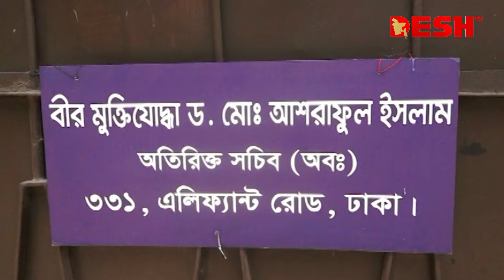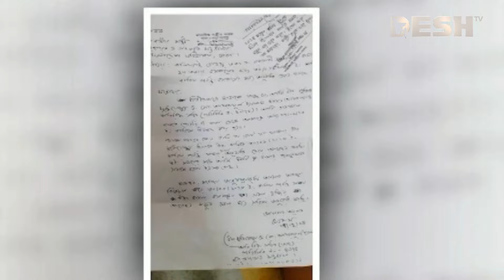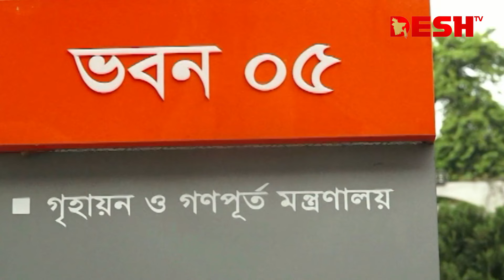অবসরের ৫ বছর পরেও সরকারি বাড়ি ছাড়তে নারাজ সাবেক অতিরিক্ত সচিব | Govt House | News | Desh TV